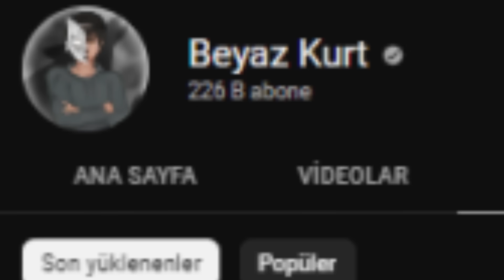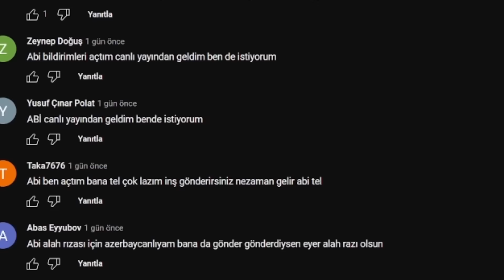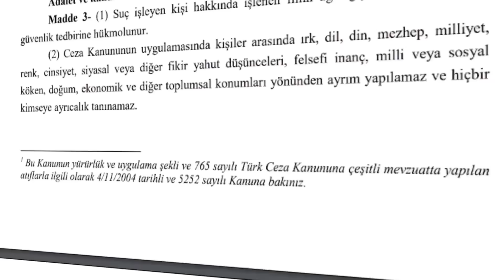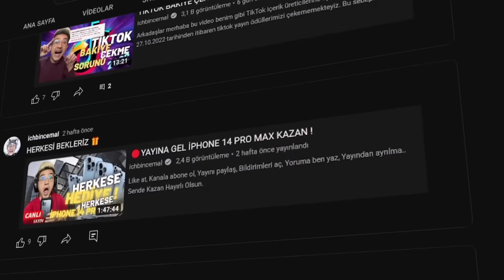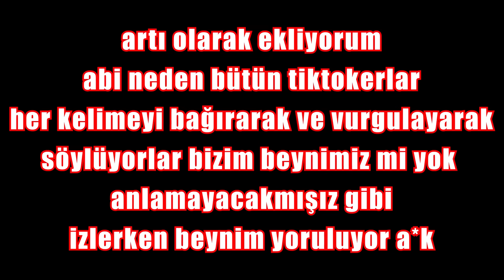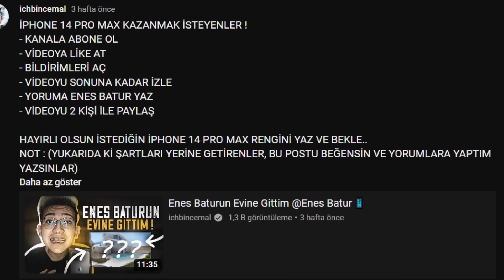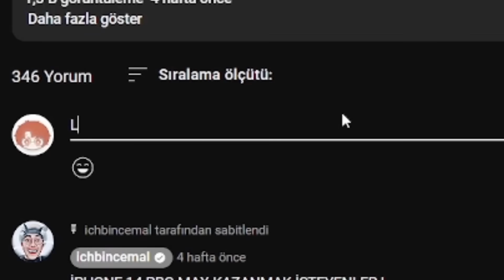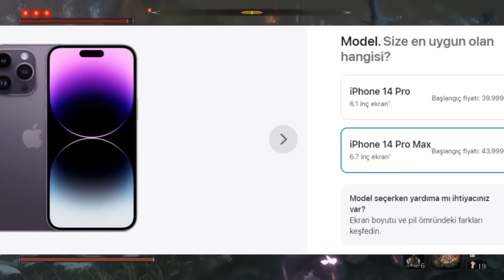APTAL TİKTOKER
Daha öncesinde Tiktok üzerinden ünlü olmuş ve şimdilerde ise shorts videoları atarak sözde her abone olana bedava iphone 14 pro max verdiğini iddaa eden bir ucubeyi ele alacağım bugün. iyi seyirler dilerim!

APTAL HIRSIZ TİKTOKER

İchbincemal adında saçma sapan sahte çekilişlerle katıl butonuna üyelik kasan ve insanları dolandıran ucube bir tiktokerı ele aldım bugün